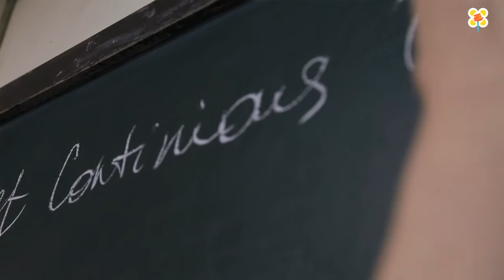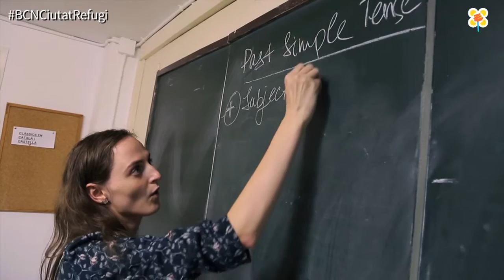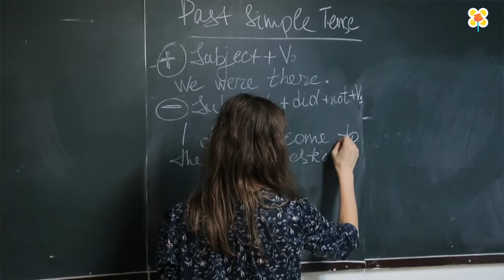El valor dels que arriben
La Liudmyla és refugiada i professora d’anglès voluntària a l’Escola d’Adults La Verneda, on va aprendre castellà. Va fugir del conflicte armat a Ucraïna i espera que l’Estat resolgui la seva sol·licitud d’asil. Més informacií